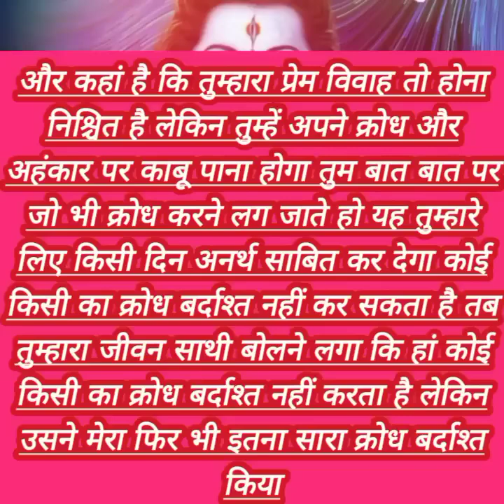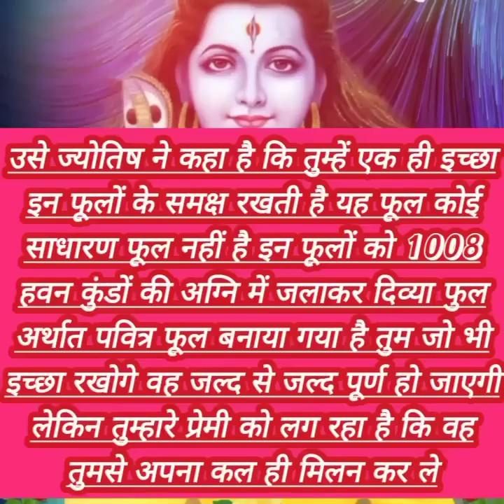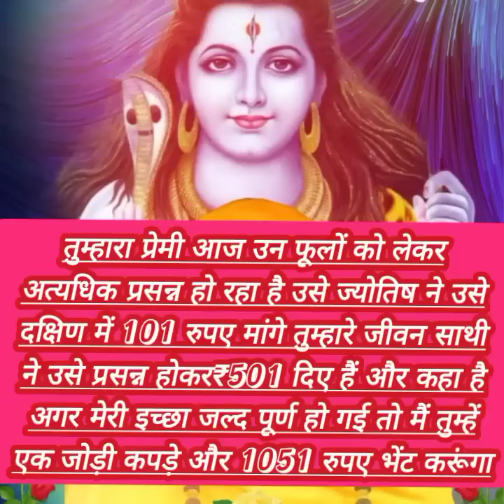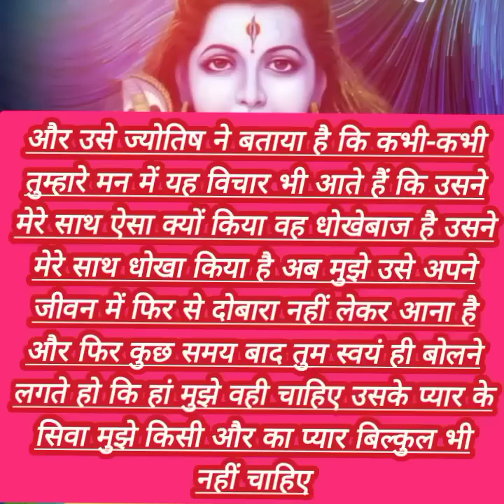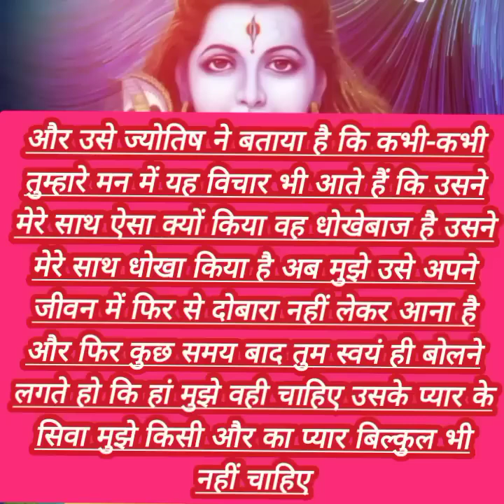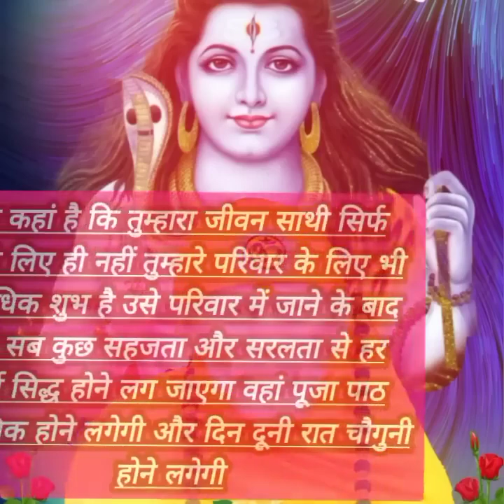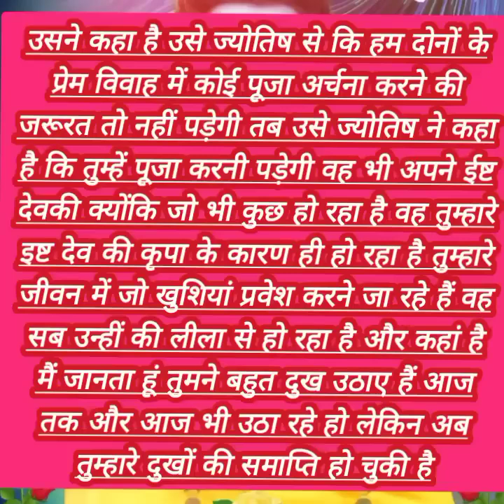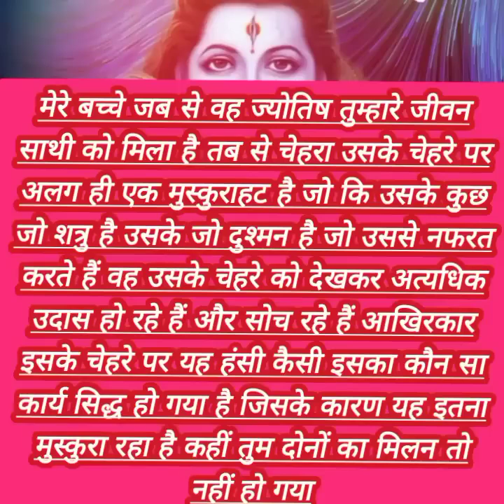मेरे प्रिय बच्ची है बाद एक इसलिए भी महत्वपूर्ण है क्योंकि...